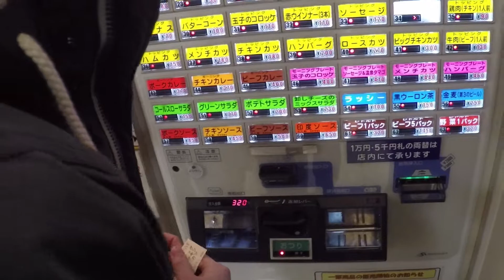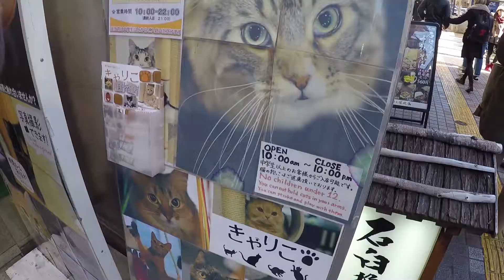Day 3: Asia Trip 2016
Location:
Tokyo, Japan

Broken Arrows - Avicii